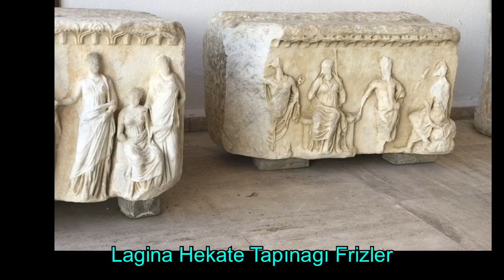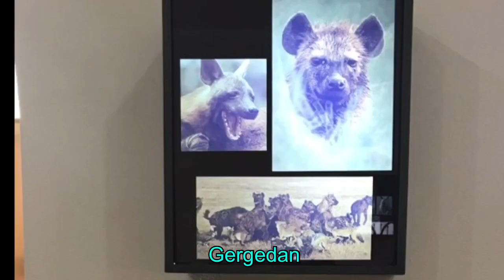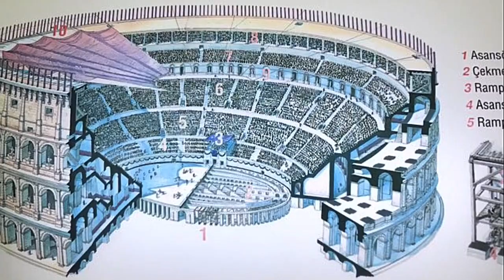MUĞLA MÜZESİ Mehmet Çuhadar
MUĞLA KÜLTÜR MİRASI
MUĞLA MÜZESİ
Mehmet Çuhadar
1994 yılında eski cezaevi binası içerisinde açılan müzenin giriş kısmındaki avluda taş ve mermer eserler sergileniyor. Burada Lagina Hekate Tapınağına ait friz parçaları, çok sayıda sunak, mimari parçalar ve heykeller sergileniyor. Müzenin kapalı kısmında ise doğa tarihi, arkeoloji, gladyatörler salonu ve Etnografya bölümleri yer alıyor.

DOĞA TARİHİ SALONU

Muğla Müzesinin en etkileyici bölümünde milyonlarca yıl önce bölgede yaşamış olan bitki ve hayvan kalıntılarını görmek mümkün. Muğla’ya bağlı Özlüce köyü yakınlarında bulunan üç adet fosil yatağında yapılan kazılar sonucunda ele geçen bu fosiller  deniz seviyesinden 1145 metre yükseklikte bulundu. Bölgedeki bilimsel araştırmalar 1993 yılı Kasım ayında Ankara Üniversitesi Antropoloji Bölümü öğretim üyesi Prof. Dr. Berna Alpagut ve ekibi  tarafından başlatıldı.  Küçük bir alanda üst üste yığılma gösteren fosillerin büyük çoğunluğu gergedan ve fillere aitti. Bu canlılar, Asya ve Avrupa’yı kapsayan geniş bir alanda yaşamış ve yok olmuş canlılardı. Kazılarda zürafagiller, boynuzlugiller, gergedangiller, hortumlu memeliler, domuzgiller, atgillere ait fosiller ile bitki fosilleri bulunmuştur. Yapılan araştırmalar bu fosillerin başlangıçta ot yiyenlere ait olduğunu ama et yiyen guruplarında bulunduğunu gösterdi. Bu bitki ve hayvan fosilleri  dokuz milyon yıl  ila 5 milyon yıl arasına tarihleniyor.

ETNOĞRAFYA SALONU
Etnografya bölümünde, Muğla’nın yöresel kıyafetler, günlük kullanım eşyaları, marangoz aletleri, bakır mutfak eşyaları, heybeler, kilimler ve dokumalar ziyaretçilerin ilgisine sunuluyor.

ARKEOLOJİ SALONU
Arkeoloji sergi salonunda Yatağan yakınlarındaki antik şehir Stratonikea ile bu şehre bağlı kutsal  alan Lagina ve Sedir Adasında bulunan ören yerinden gün ışığına çıkartılan önemli arkeolojik eserler sergileniyor. Kırmızı figürlü vazolar, pişmiş topraktan yapılmış Afrodit, Herakles heykelleri, metal objeler göze çarpıyor.

GLADYATÖRLER SALONU
Bu salonda Yatağan ilçesindeki kömür havzasında tesadüfen bulunan gladyatörlere ait mezar stelleri sergileniyor. Çok sayıda gladyatör steli bulunması Stratonikea’da bu antik çağın döğüşçülerinin yoğun olarak yaşadığını gösteriyor.  Gladyatörler salonunda, Roma Dönemi’nde ün yapmış bazı gladyatörlerin mezar stelleri de sergileniyor.